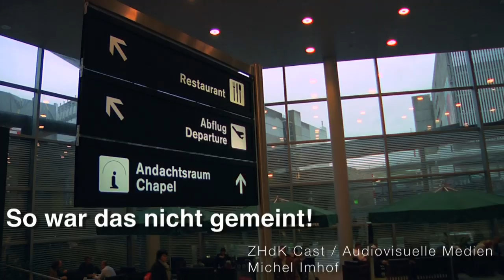Michel Imhof - "So war das nicht gemeint"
Ein Kurzfilm entstanden in dem Modul "Einführung in Kameratechnik und Videoschnitt" der Studienvertiefung CAST / Audiovisuelle Medien zum Thema "So war das nicht gemeint!".